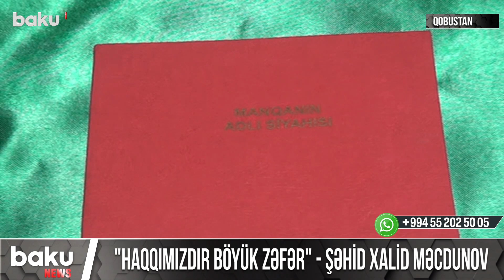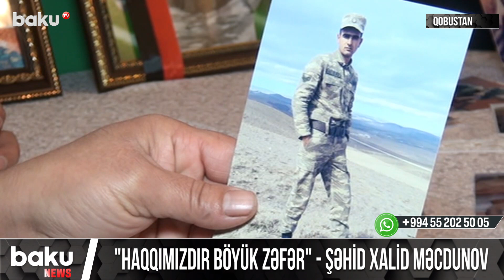"Haqqımızdır böyük zəfər" - şəhid Xalid Məcdunov